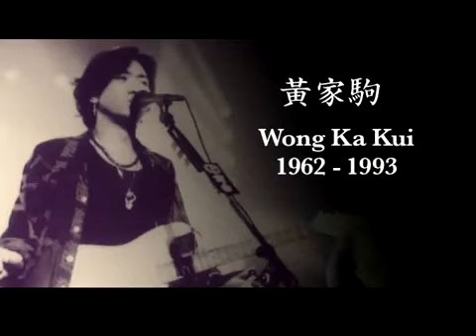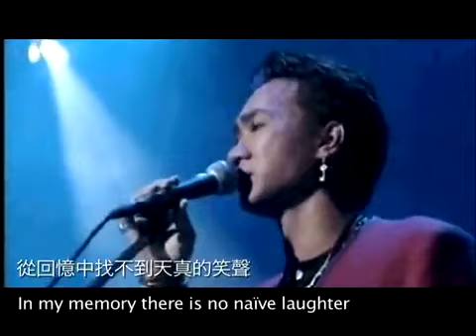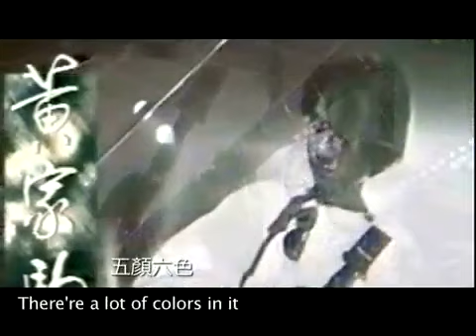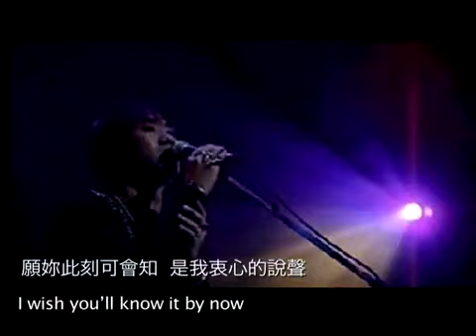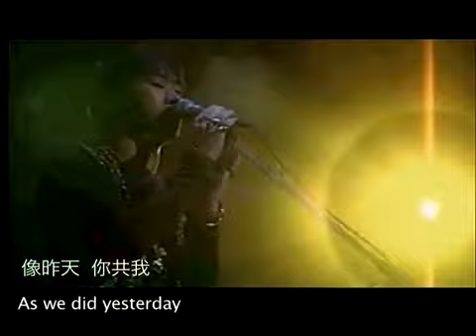🔴 Story of Wong Ka Kui BEYOND ( Eng subtitle ) 2 ❗